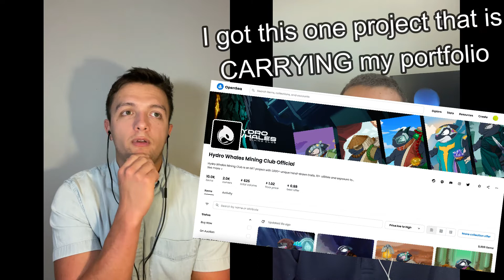Ep 4: Where We're Investing - Portfolio Recap & Future Goals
Hey guys, in this video we wrap up our discussion about our portfolios and discuss our future plans/ goals and what we are doing to reach them.
If you are new to our channel we discuss all things investing and finance, if you have any questions, suggestions, or topics you'd like us to cover, please let us know in the comments.